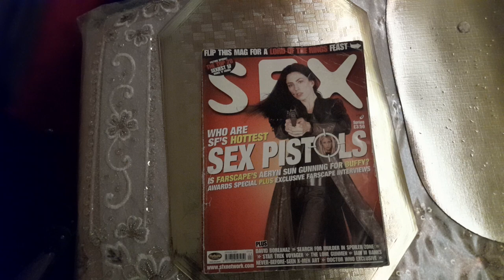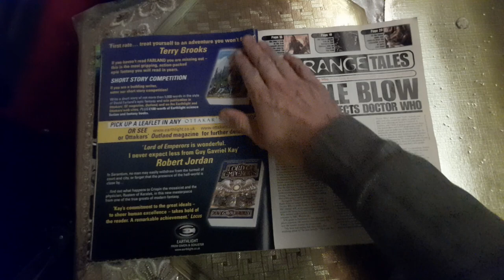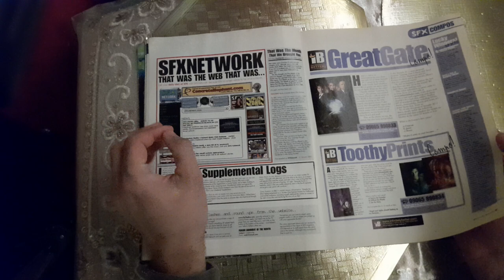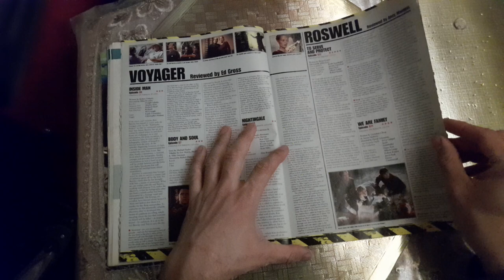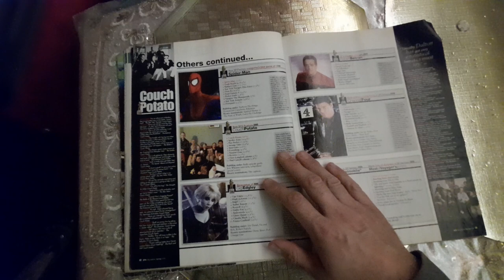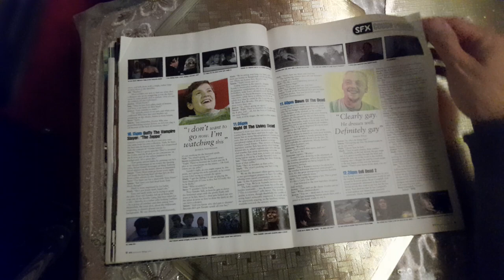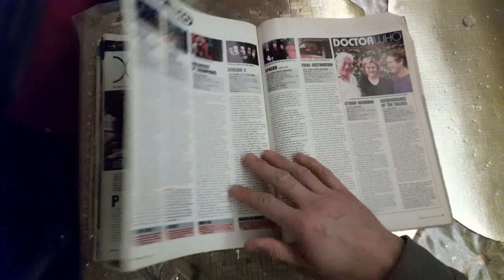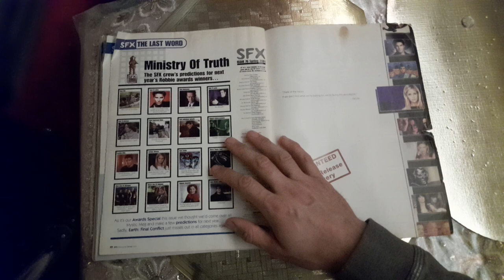SFX Magazine from 2001 !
Hey all a review of SFX magazine Spring 2001 !